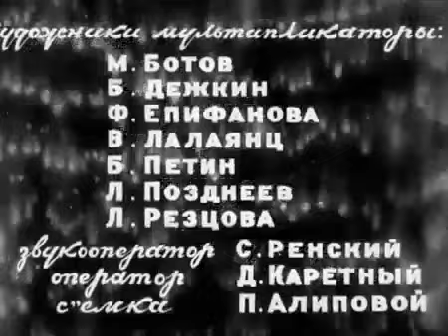Мойдодыр (Корней Чуковский)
Старый и забавный советский мультик 1939 года.

«Ах ты, гадкий, ах ты, грязный, Неумытый поросёнок!»

«Я — Великий Умывальник, Знаменитый Мойдодыр, Умывальников Начальник и мочалок Командир!».

«Мойдодыр» — детская сказка в стихах Корнея Чуковского, названная по имени одного из её героев. Написана, по словам самого Чуковского, в 1921 году, впервые опубликована издательством «Радуга» в 1923 году. По этой сказке были сняты мультфильмы в 1927 году, в 1939-м и 1954 годах, а в Москве даже установлен памятник «Командиру мочалок».

Заказ на написание подобного произведения поступил Корнею Чуковскому от Главного санитарно-просветительского управления, которое стремилось привить детям правила личной гигиены. Сам автор говорил, что сама идея пришла к нему от дочери Маши, которая капризничала в ванной, не желая умываться. Критика встретила историю мальчика-грязнули настороженно, к примеру, на собрании родителей Кремлевского детского сада в 1929году сказано о «Мойдодыре», как о книге, раздувающей суеверие и страхи.

Полный текст:

Одеяло
Убежало,
Улетела простыня,
И подушка,
Как лягушка,
Ускакала от меня.

Я за свечку,
Свечка — в печку!
Я за книжку,
Та — бежать
И вприпрыжку
Под кровать!

Я хочу напиться чаю,
К самовару подбегаю,
Но пузатый от меня
Убежал, как от огня.

Что такое?
Что случилось?
Отчего же
Всё кругом
Завертелось,
Закружилось
И помчалось колесом?

Утюги за сапогами,
Сапоги за пирогами,
Пироги за утюгами,
Кочерга за кушаком —
Всё вертится,
И кружится,
И несётся кувырком.

Вдруг из маминой из спальни,
Кривоногий и хромой,
Выбегает умывальник
И качает головой:

«Ах ты, гадкий, ах ты, грязный,
Неумытый поросёнок!
Ты чернее трубочиста,
Полюбуйся на себя:
У тебя на шее вакса,
У тебя под носом клякса,
У тебя такие руки,
Что сбежали даже брюки,
Даже брюки, даже брюки
Убежали от тебя.

Рано утром на рассвете
Умываются мышата,
И котята, и утята,
И жучки, и паучки.

Ты один не умывался
И грязнулею остался,
И сбежали от грязнули
И чулки и башмаки.

Я — Великий Умывальник,
Знаменитый Мойдодыр,
Умывальников Начальник
И мочалок Командир!

Если топну я ногою,
Позову моих солдат,
В эту комнату толпою
Умывальники влетят,
И залают, и завоют,
И ногами застучат,
И тебе головомойку,
Неумытому, дадут —
Прямо в Мойку,
Прямо в Мойку
С головою окунут!»

Он ударил в медный таз
И вскричал: «Кара-барас!»

И сейчас же щетки, щетки
Затрещали, как трещотки,
И давай меня тереть,
Приговаривать:

«Моем, моем трубочиста
Чисто, чисто, чисто, чисто!
Будет, будет трубочист
Чист, чист, чист, чист!»

Тут и мыло подскочило
И вцепилось в волоса,
И юлило, и мылило,
И кусало, как оса.

А от бешеной мочалки
Я помчался, как от палки,
А она за мной, за мной
По Садовой, по Сенной.

Я к Таврическому саду,
Перепрыгнул чрез ограду,
А она за мною мчится
И кусает, как волчица.

Вдруг навстречу мой хороший,
Мой любимый Крокодил.
Он с Тотошей и Кокошей
По аллее проходил

И мочалку, словно галку,
Словно галку, проглотил.

А потом как зарычит
На меня,
Как ногами застучит
На меня:
«Уходи-ка ты домой,
Говорит,
Да лицо своё умой,
Говорит,
А не то как налечу,
Говорит,
Растопчу и проглочу!»
Говорит.

Как пустился я по улице
бежать,
Прибежал я к умывальнику
опять.

Мылом, мылом
Мылом, мылом
Умывался без конца,
Смыл и ваксу
И чернила
С неумытого лица.

И сейчас же брюки, брюки
Так и прыгнули мне в руки.

А за ними пирожок:
«Ну-ка, съешь меня, дружок!»

А за ним и бутерброд:
Подскочил — и прямо в рот!

Вот и книжка воротилась,
Воротилася тетрадь,
И грамматика пустилась
С арифметикой плясать.

Тут Великий Умывальник,
Знаменитый Мойдодыр,
Умывальников Начальник
И мочалок Командир,
Подбежал ко мне, танцуя,
И, целуя, говорил:

«Вот теперь тебя люблю я,
Вот теперь тебя хвалю я!
Наконец-то ты, грязнуля,
Мойдодыру угодил!»

Надо, надо умываться
По утрам и вечерам,

А нечистым
Трубочистам —
Стыд и срам!
Стыд и срам!

Да здравствует мыло душистое,
И полотенце пушистое,
И зубной порошок,
И густой гребешок!

Давайте же мыться, плескаться,
Купаться, нырять, кувыркаться
В ушате, в корыте, в лохани,
В реке, в ручейке, в океане, —

И в ванне, и в бане,
Всегда и везде —
Вечная слава воде!